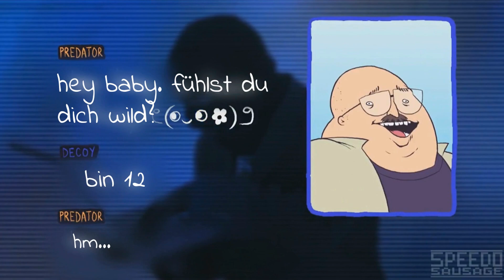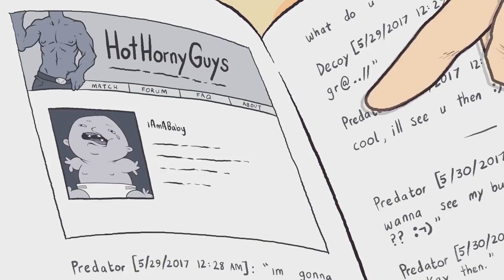To Goof A Predator / Deutsch [FanDub] | SerienReviewer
One Piece Band 82

▶️ Skype: SerienReviewer

🔴 Postfach🔴
-SerienReviewer
-Postfach 33 18
-59034 Hamm